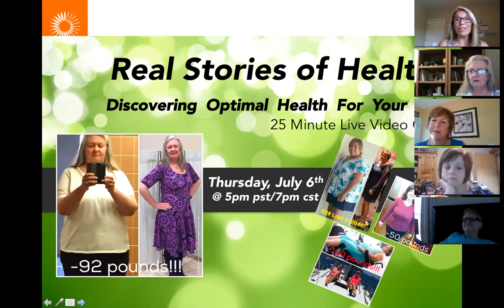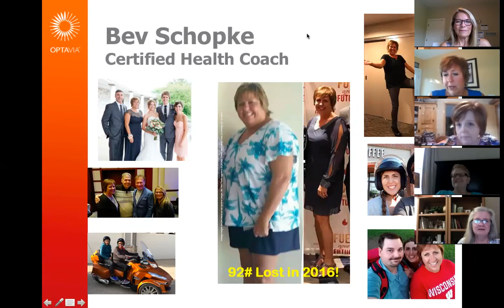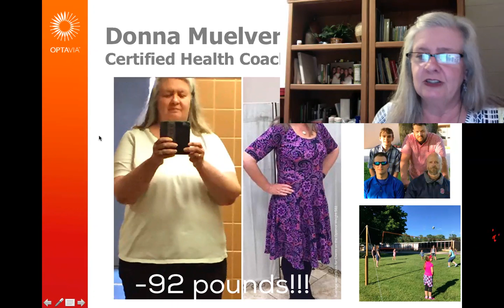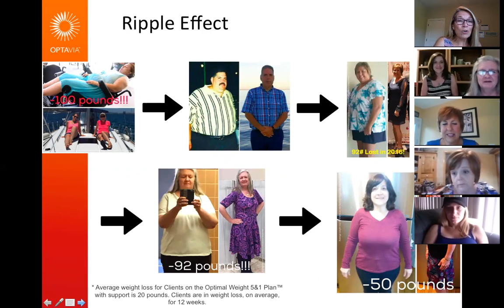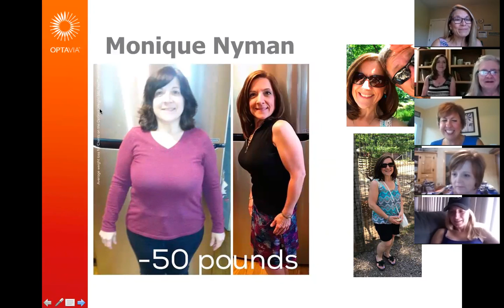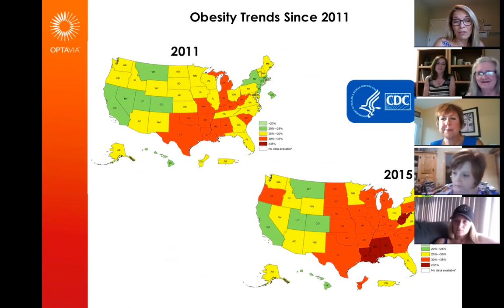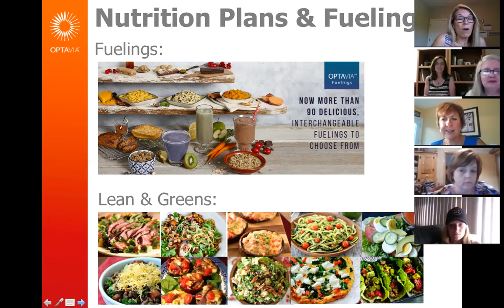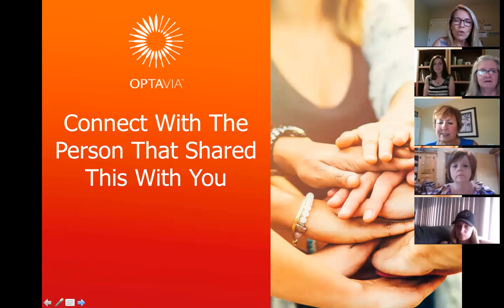Donna Muelver, Bev Schoepke and Monique Nyman Health Transformation Stories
Donna Muelver, Bev Schoepke and Monique Nyman share their amazing transformations of health and how they have created a life of Optimal Health!